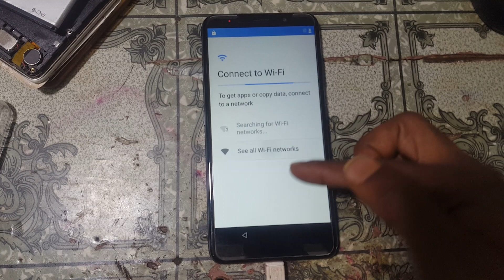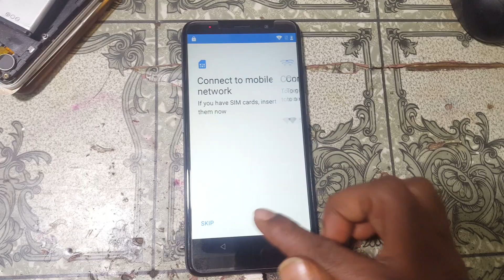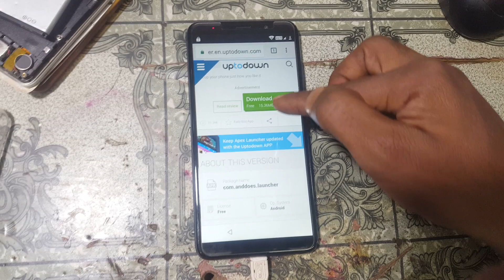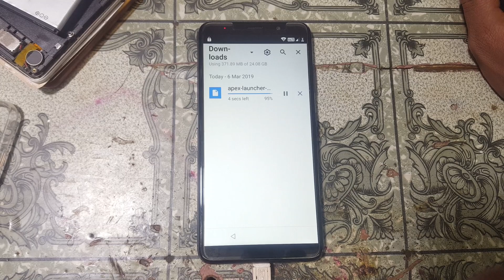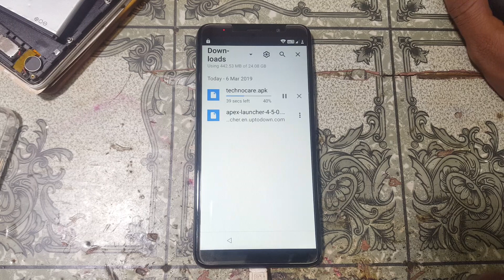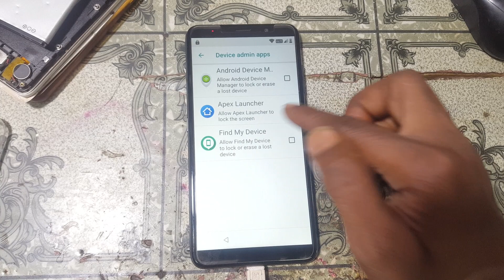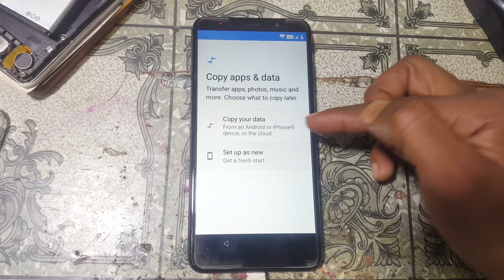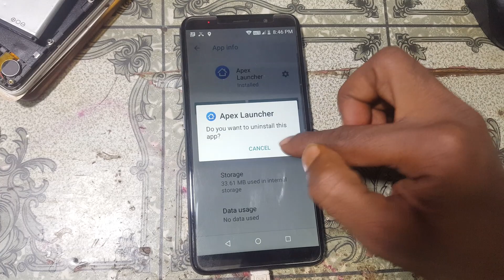GOME C7 NOTE FRP BYPASS WITHOUT PC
अगर आप को कोई मोबाइल अनलॉक करना हे तो मुझे कांटेक्ट कर सकते हे
मेरा नंबर आपको मेरे वेबसाइट पर मिलेगा
मेरा नंबर और वेबसाइट
My Website and My Phone Number

Please-watch

VIVO PHONE FORMAT AND FRP VIDEO